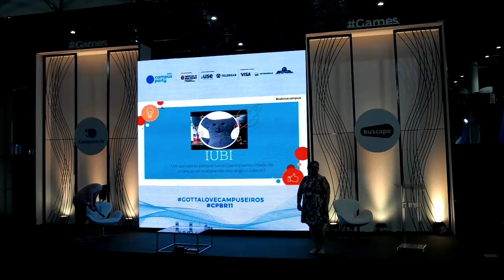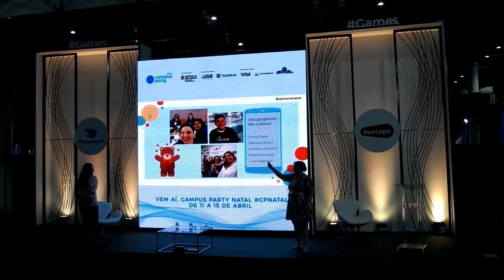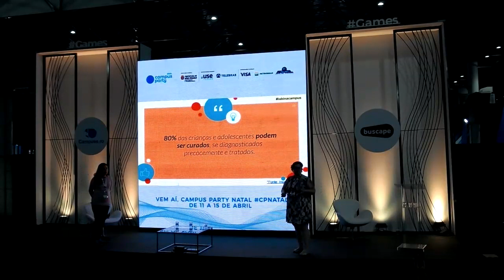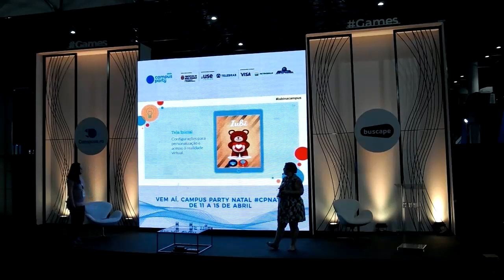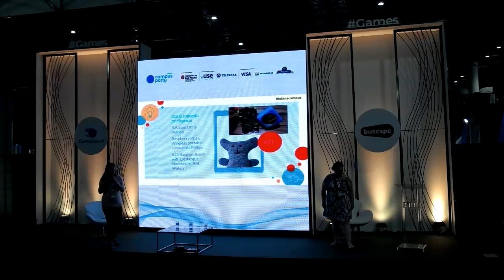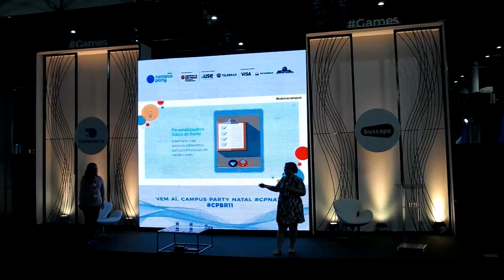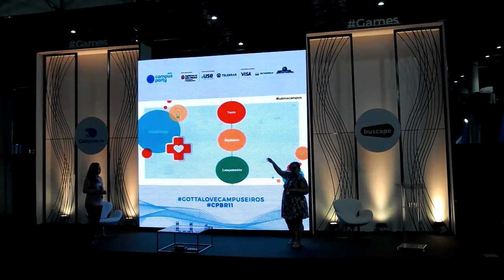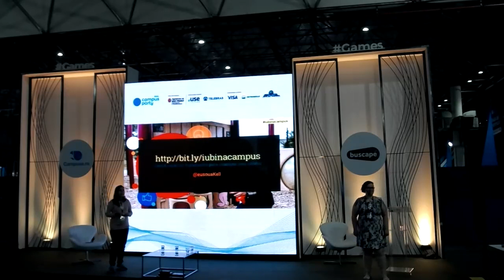CPBR11 - Palco Games - Gamificação no tratamento para crianças com câncer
Kellen Bonassoli - Kellen Bonassoli Curitibana, graduada em Letras, Especialista em Psicopedagogia, Possui MBA em Terceiro Setor e em Marketing. Contista e vencedora do prêmio Novos Talentos da Literatura. Co-autora do livro Reflexões sobre Podcast, e uma das responsáveis pelo portal Mundo Podcast, no qual mantem o podcast Faz Bem. Atualmente, participa da rede TechLadies Brasil e do Google Business Group Curitiba.